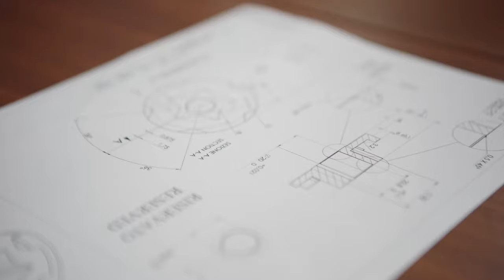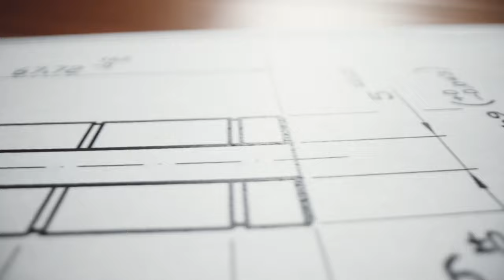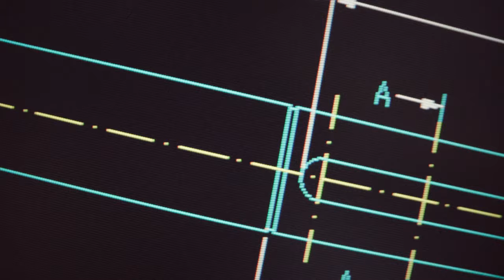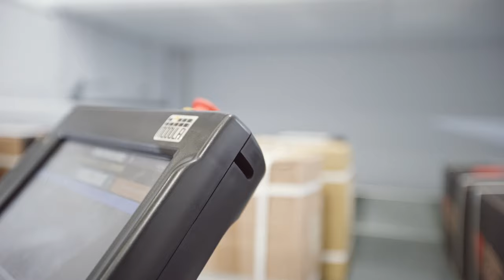VITERIA EUGANEA MANIFESTO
Viteria Euganea nasce nel 1974 dall’intuizione di Giuliano Guzzo, cresce e si tramanda, diventando l’attuale gruppo industriale per la distribuzione di fissaggi e minuterie metalliche unificati e a disegno, rivolto agli OEM, qualificato per il settore dell’automotive.

La qualità dei materiali, magazzini automatizzati e attrezzature innovative sono a supporto del servizio, che dà valore al prodotto e afferma Viteria Euganea nel mercato come partner affidabile su cui utilizzatori, collaboratori e fornitori possono contare.

Dalla capacità di leggere il mercato e prevedere i bisogni dei clienti l’azienda si evolve con la logistica integrata, la selezione dei prodotti e l’assistenza tecnica.